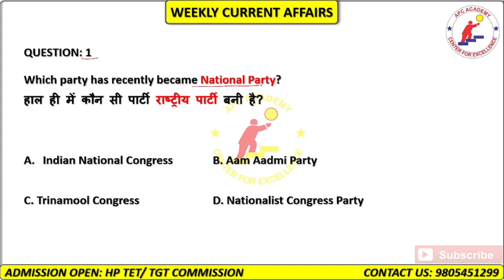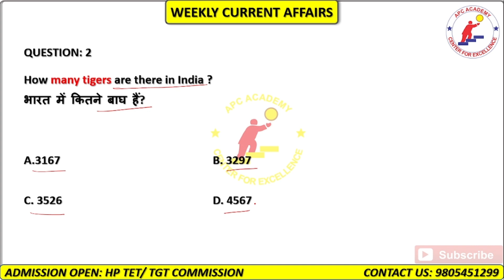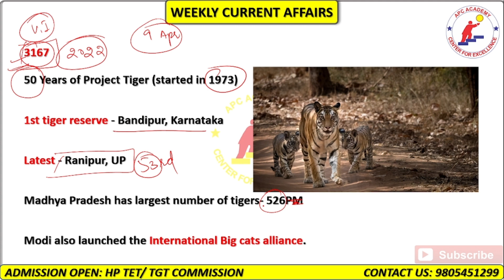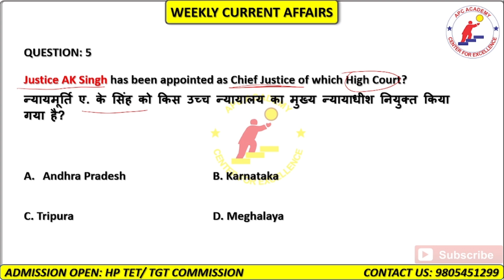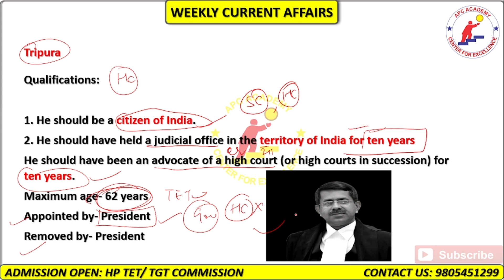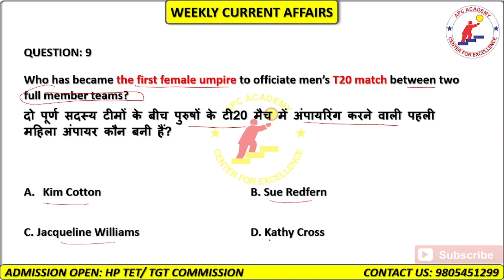APRIL 2023 CURRENT AFFAIRS (PART-3) | All Competitive Exams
Weekly Current Affairs Series for all Competitive Exams like H.P. TET, TGT COMMISSION, JOA, CLEARK, SSC GD, AGNIVEER

HP TET, TGT COMMISSION, C-TET, PGT, HP POLICE, HP FOREST GUARD, Sub-Inspecter, CLERK, JOA (IT), JOA Accounts & various State level Exams.

Daily 20+ Live Classes of Current Affairs, Reasoning, Maths, English, General Awareness, General Science, General Studies, History and Hindi for All Competitive Exams.